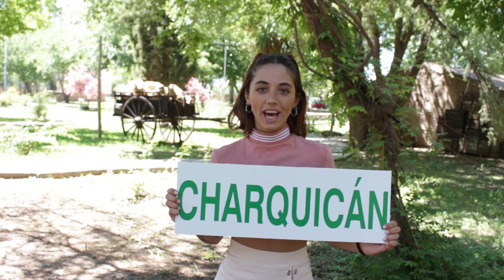Embajadores ¡Somos turismo! - Capítulo 1 - Campo Histórico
Primera entrega de este novedoso proyecto audiovisual de la Municipalidad de Las Heras que busca difundir paisajes, lugares y sitios patrimoniales lasherinos para revisitarlos o (re) descubrirlos y conquistar sobre todo a la audiencia juvenil.
Los influencers Flor, Nico, Andrea, Reggina y Fran te muestran en este primer capítulo, desde otra mirada la historia sanmartiniana. Quiénes son?
👉🏼 Fran Delgado Ccesco tiene 24 años, es violinista y emprendedor, se define como un soñador , proactivo y carismático.
👉🏼 Regina Deliberto tiene 20 años, estudia Publicidad y es profesora de Danzas Urbanas; se ve como muy activa/inquieta, responsable, apasionada y servicial.
👉🏼 Nicolás Schweizer tiene 25 años, es director creativo y diseñador gráfico en @bysticky y se muestra Inquieto, alegre, curioso, fanático del olor a café y pasto recién cortado.
👉🏼 Andre Bono tiene 26 años, estudia Comunicación Social, trabaja en un programa de TV local y en la Dirección de Turismo de Las Heras. "Soy muy sensible, emocional, a veces muy chispita, pero soy buena, honesta y fiel", confiesa.
Seguinos los viernes, a las 21 hs en nuestras redes así no perdés los demás videos sobre increíbles lugares de Las Heras que te van a sorprender!

Ficha artística y técnica de Embajadores ¡Somos turismo! 👇🏼
Director de Turismo: Rodrigo Pérez Esquembre
Dirección general: Hugo Moreno
Guión e idea: Hugo Moreno, Federico Bottaro e Ismael Zarandon
Cámaras y edición: Hugo Moreno, Ismael Zarandon y Federico Bottaro
Operador de Drone: Facundo Immerso (Mendoza Desde el Aire)
Asesor histórico: Roberto Tripolone
Ejecutivo comercial: Cristian Gutiérrez
Productora ejecutiva: Silvia Orduña
Diseñador de sonido: Sebastián Casciani
Asesora audiovisual: Jimena Díaz Guzmán
Utilería y arte: Daina Chevret y Nicolás Laucieri